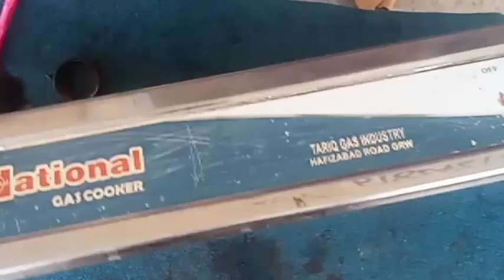How To Repair Gas stove Burnar||Simple Stove Burner Not Working||Gas Stove Flame Problem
this stove problem flame burnar on gas butt not working burnar so its repair Fast
Automatic Gas Stove Repair Tools flame adjust and other problem switch hanging